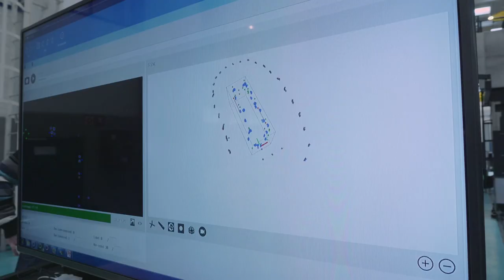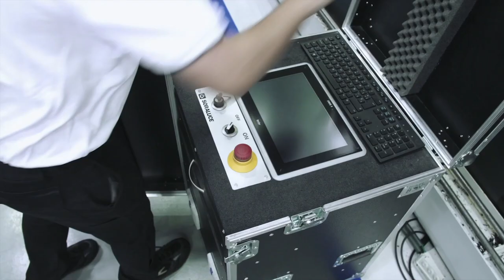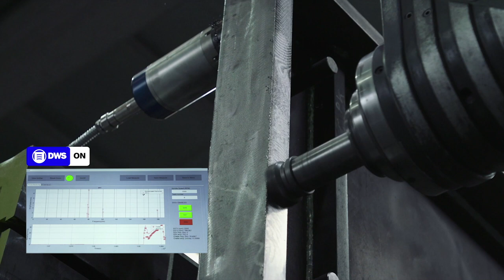BDIH: Casos de uso - SORALUCE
Soraluce es una empresa líder mundial en tecnología de fresado, mandrilado y torneado, perteneciente al grupo Danobat y ubicada en Bergara (Guipuzcoa).

El mecanizado de piezas esbeltas conlleva dos problemas principales: la aparición de vibraciones autoexcitadas o “chatter”, y la aparición de deformaciones geométricas debido a la existencia de tensiones residuales.

Mediante el uso de tecnologías IoT, IA y Big Data y Cloud, se ha desarrollado un dispositivo ciberfísico que emplea actuadores electromagnéticos portátiles, además de sensores mecánicos y térmicos, lo que les ha permitido solucionar los problemas mencionados.

¡Mira cómo lo han conseguido!